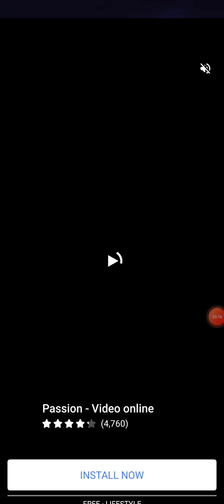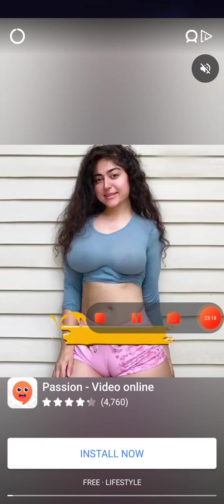Ludo Gameplay 2023 4 player || Ludo King Live 2023 | Live Ludo Lodo king liveII#gaming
Ludo Gameplay || Ludo King Live | Live Ludo Lodo king liveII#gaming
Youtube Search :-